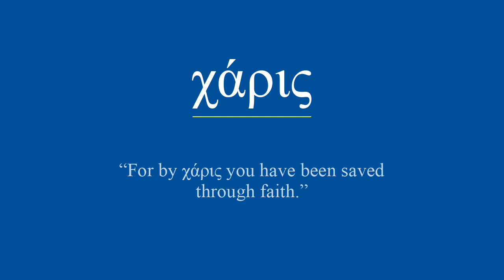104 - χάρις, -iτος, ή - Grace - GWOTD (155)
χάρις, -iτος, ή - grace (Charissa, [girl's name])